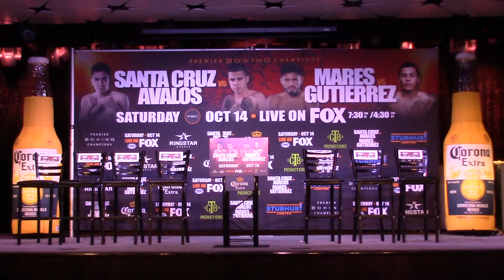Boxing Interviews & images - Sep 2017